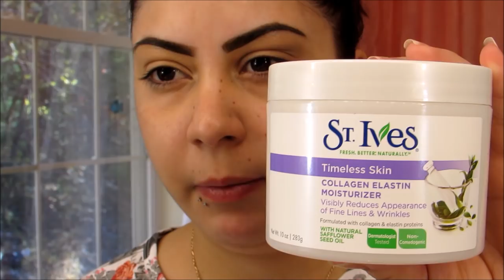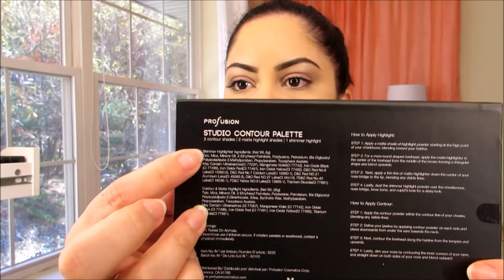Maquillaje x Diario usando Rosa